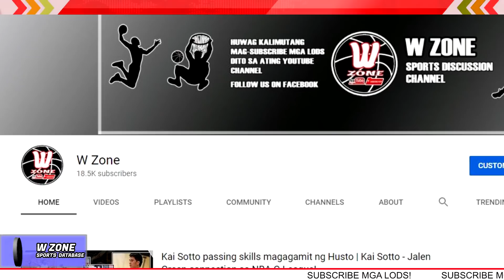Kai Sotto walang problema sa inside plays | Jalen Green | PH. VS THAI. Qualifiers | PBA Top 2 Teams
Kai Sotto walang problema sa inside plays.
Jalen Green Work Ethic Nagustuhan ni coach Brian Shaw.
Philippines VS Thailand FIBA Asia Cup 2021 Qualifiers.
PBA Top 2 Teams.